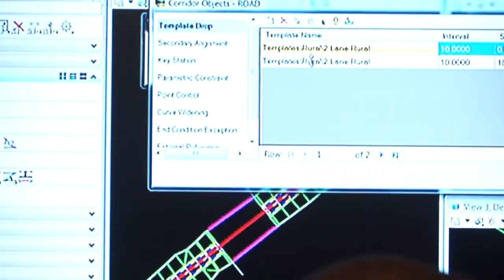Civil Engineers unite to face challenges [construction]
Civilution, a redefined understanding of Civil Engineering, was introduced by SAICE at their 2014 annual event held at the Emperor's Palace in Johannesburg. Manglin Pillay, CEO of SAICE, describes Civilution as the beginning of a new era for engineering professionals wanting to conduct business differently. The intellectual revolution aims for a better collaboration between communities and government to have a real impact on the local and global society.